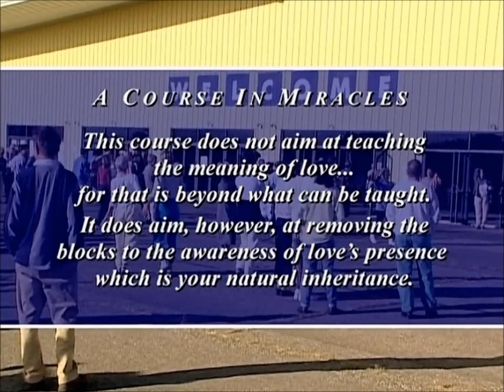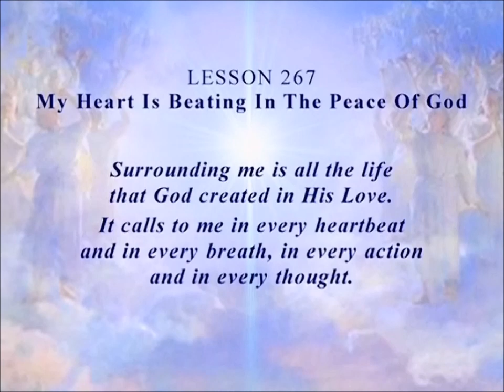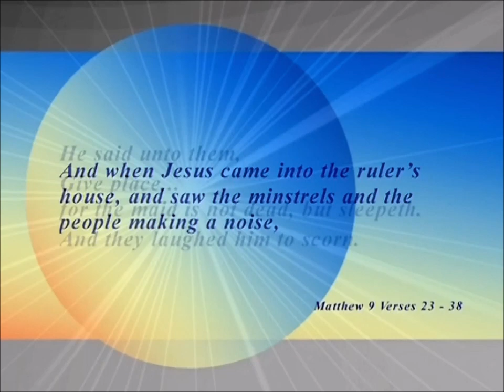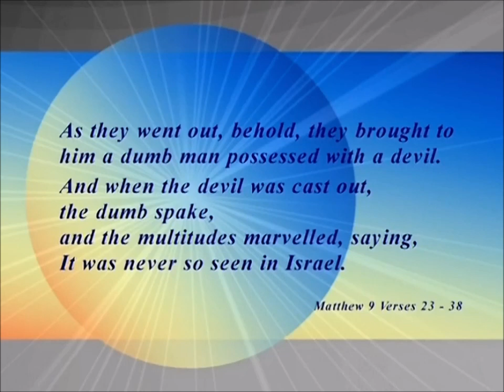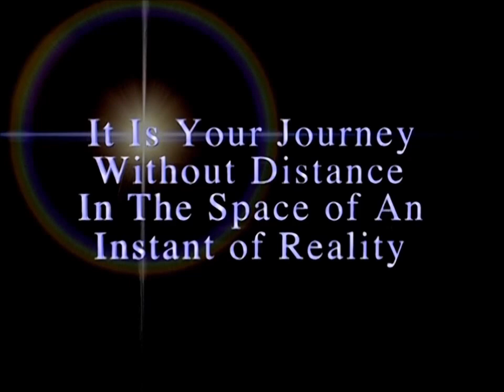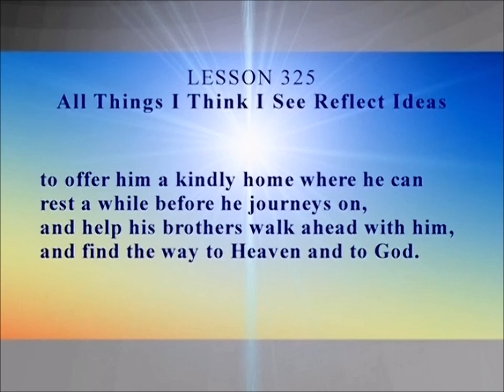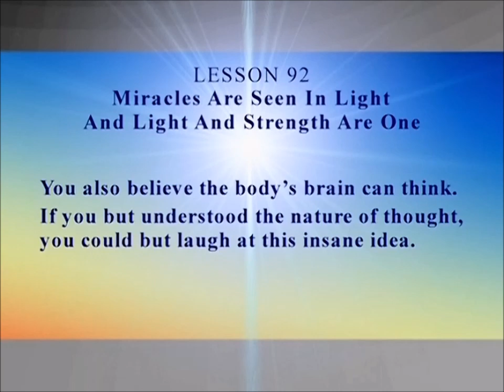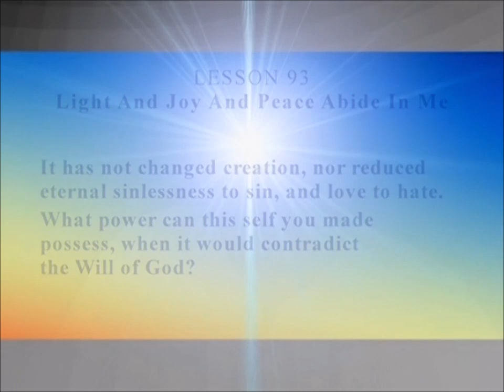Un Curso de Milagros - Master Teacher - Bautizado por una inhalación de Luz - LOS PULMONES - Ep. II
Traducido por: MARIA -  Editado por: CLAUDIO